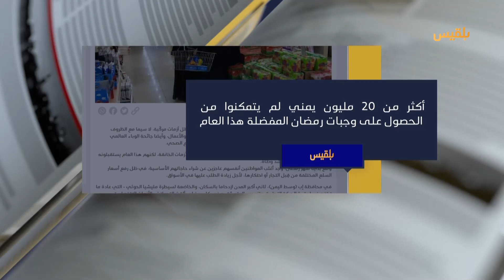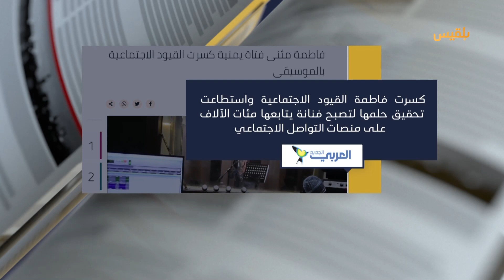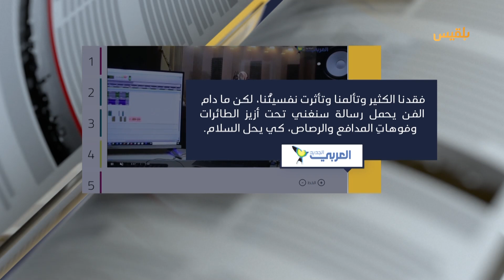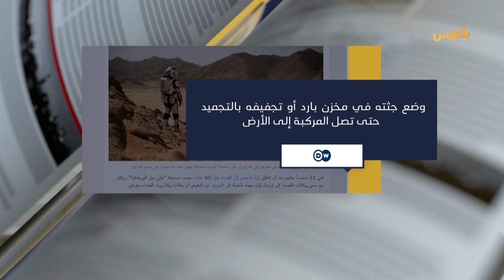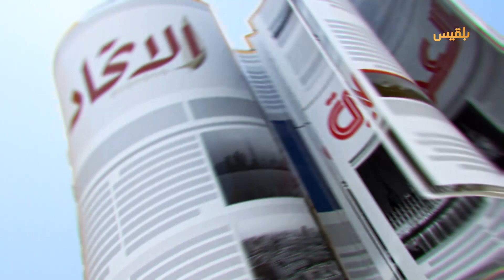كشك الصحافة | 19 - 04 - 2021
البطالة والفقر والغلاء.. هموم تثقل كاهل اليمنيين في رمضان

- الشرق الأوسط
المعاشيق.. قصر لثري فرنسي في عدن أصبح مقرا رئاسيا

نغمة منبه صباحية تساعدك على الشعور بمزيد من اليقظة!